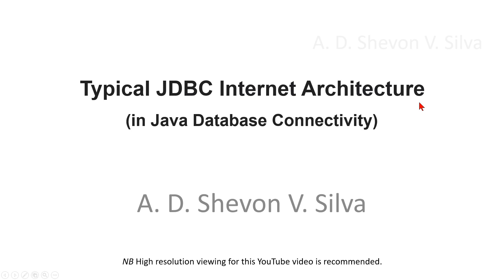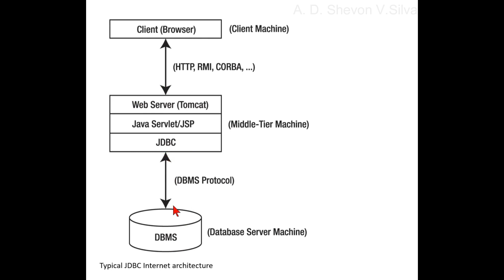Typical JDBC Internet Architecture (in Java Database Connectivity)